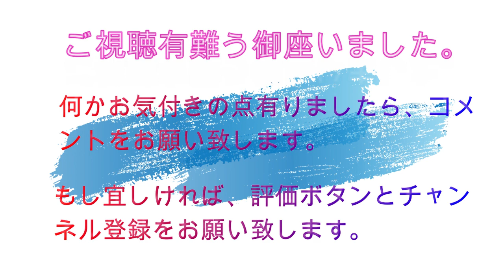(Cambodia2) "Discover Cambodia's History and Beauty「カンボジアの歴史と美を堪能！戦争記念碑と魅惑のワット散策」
The Cambodian-Vietnamese War Memorial and Wat Preah Prom Rath are important structures located in Siem Reap, Cambodia. The Cambodian-Vietnamese War Memorial was built to commemorate the war and the sacrifices made between Cambodia and Vietnam, leaving a profound impact on visitors. Wat Preah Prom Rath is a beautiful Buddhist temple that reflects the architectural style of the Khmer Empire. The temple houses Buddha statues and sacred carvings, along with gardens and water features. These structures provide visitors with a glimpse into history and religion, making them captivating destinations.
カンボジア・ベトナム戦争記念碑とワット・プレアー・プロム・ロアトは、カンボジアのシェムリアップに位置する重要な建造物です。カンボジア・ベトナム戦争記念碑は、カンボジアとベトナムの間で起きた戦争と犠牲者を称えるために建てられ、訪れる人々に感動を与えます。ワット・プレアー・プロム・ロアトは、美しい仏教寺院であり、クメール王朝時代の建築様式を反映しています。寺院内には仏像や聖なる彫刻があり、庭園や水景があります。これらの建造物は、訪れる人々に歴史や宗教の一端を体験させ、魅力的な場所となっています。